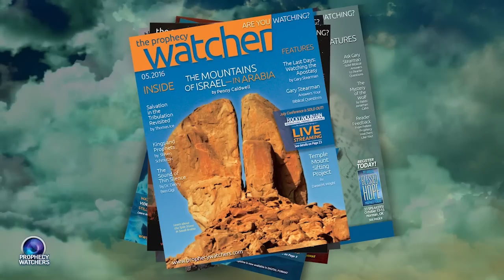Are We Being Led Astray? | Tim Moore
Christians who study Bible prophecy understand that Jesus tells us to watch the signs of the times so that the rapture won’t catch up by surprise. After all, we’re called The Prophecy Watchers for a reason. We’re watching and we hope you are too.